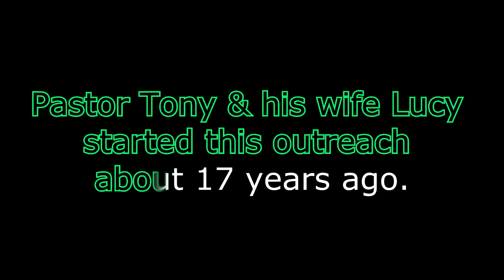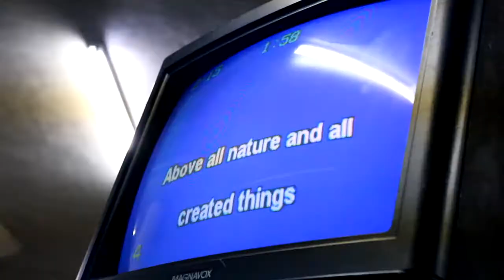Los Angeles church holds karaoke night for the homeless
In the heart of Los Angeles, in one of the areas with the highest concentration of homeless people, Skid Row, there is an outreach activity every Wednesday night at Central City Community Church of the Nazarene.